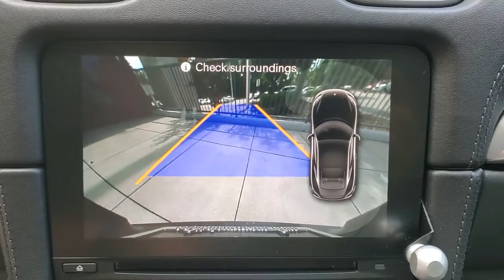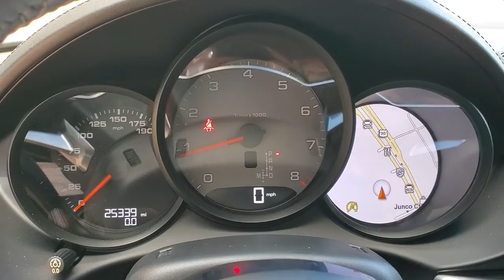2018 Porsche 718_Cayman 21P251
2018 Porsche 718_Cayman S - Stock#: 21P251 - VIN#: WP0AB2A85JK278512

3963 W. Tennessee St

Adaptive Cruise Control BOSE Surround Sound System Lane Change Assist Navigation System Porsche Entry & Drive Seat Heating Seat Ventilation Sport Chrono Package Wheels: 19 Cayman S. Clean CARFAX. This unit is an active CPO Porsche with warranty coverage until 5/21/22.brbrAgate Grey Metallic 2D Coupe 2018 Porsche 718 Cayman S RWD 2.5L H4 Turbocharged DOHC 16V LEV3-ULEV125 350hpbrbrbr20/26 City/Highway MPGbr*Live Market Pricing is based on dealer software programs that regularly monitor daily automotive and competitor pre-owned vehicle market prices based on similar equipment mileage and condition. Prices are then adjusted and positioned in the lowest 10% of prices on the market.brAwards:br  * 2018 KBB.com 10 Most Awarded Brands   * 2018 KBB.com Brand Image AwardsbrbrAll prices plus sales tax tag and titling and dealer service fee of $999.00 which represents cost and profits to the selling dealer for items such as cleaning inspecting adjusting new vehicles and preparing documents related to the sale.